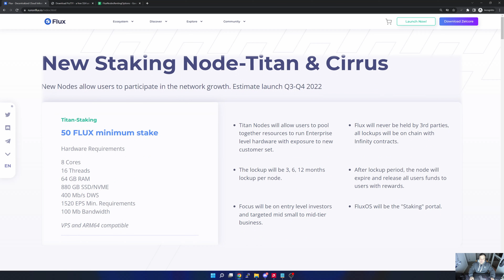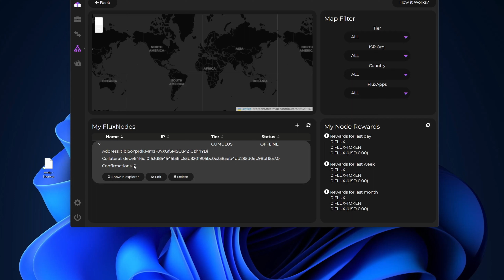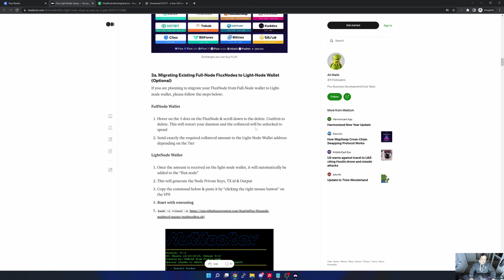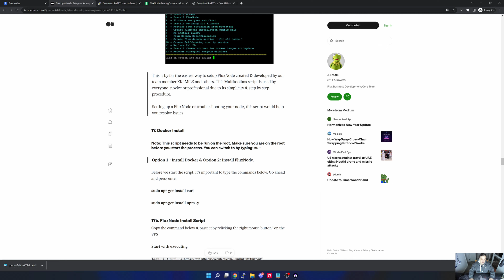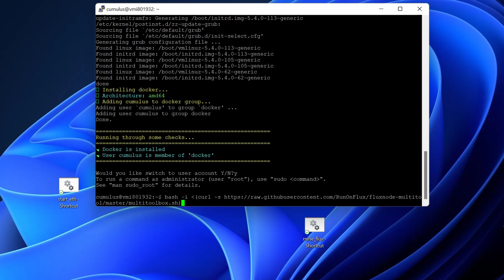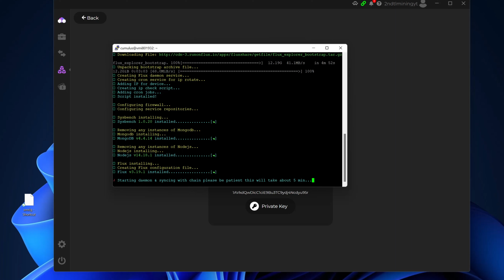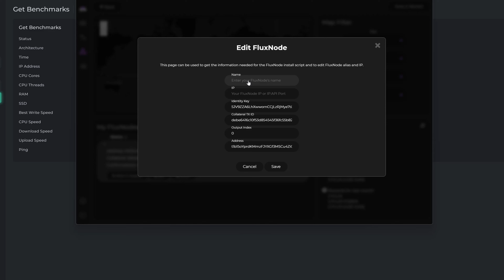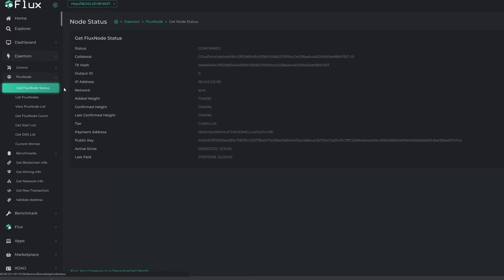Flux Node Setup Guide (VPS)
In this video we go through all the steps to setup a Flux node on a VPS. We cover staking, installation, benchmarking and starting your Flux node

⌚ Timestamps:
00:00 - Intro
00:20 - Agenda
01:29 - Node Requirements
02:13 - Staking Flux
06:00 - VPS Provider sheet
07:17 - Hardware requirements
08:00 - Fluxnode setup guide
09:24 - Setup Putty
10:43 - Access VPS
12:00 - Install pre-requisite packages
13:42 - Install Docker
15:44 - Install Fluxnode
20:33 - Verify Benchmarks
23:36 - What to do failed benchmarks?
25:26 - Start Fluxnode
27:07 - Outro